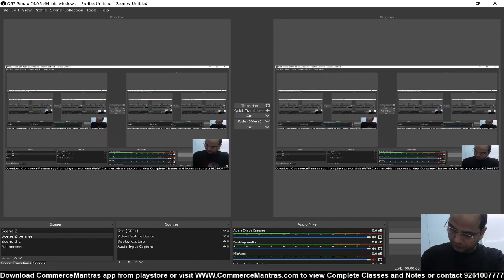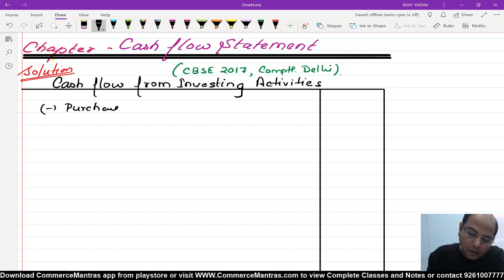Question 22 | 19 20 | Cash Flow Statement